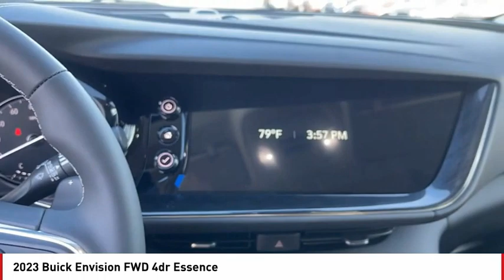2023 Buick Envision San Angelo TX K23534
2023 Buick Envision FWD 4dr Essence

Heated Leather Seats, Sunroof, Onboard Communications System, Back-Up Camera, Power Liftgate, SPORT TOURING PACKAGE. EBONY TWILIGHT METALLIC exterior and EBONY W/ EBONY ACCENTS interior, Essence trim. EPA 31 MPG Hwy/23 MPG City! AND MORE! KEY FEATURES INCLUDE Leather Seats, Power Liftgate, Heated Driver Seat, Back-Up Camera, Onboard Communications System Keyless Entry, Remote Trunk Release, Privacy Glass, Heated Mirrors, Electronic Stability Control. OPTION PACKAGES SPORT TOURING PACKAGE includes (PYS) 20 wheels with Dark finish, unique ST Badging, Dark finish grille surround and mesh inserts, (V5H) Black roof rails, (D75) body-color door handles, (PJV) lower trim/wheel arch moldings, exhaust bezels, window trim and mirror caps with Dark Gloss finish, (CGY) rear cargo compartment cover, headrests with the Sport Touring logo, (B50) Carpeted front floor mats with Sport Touring logo and rear floor mats and (JF5) sport pedals (Includes Red seat stitching. MOONROOF, POWER, PANORAMIC, TILT-SLIDING, AUDIO SYSTEM, 10.2 DIAGONAL BUICK INFOTAINMENT SYSTEM includes multi-touch display, AM/FM/SiriusXM stereo, Bluetooth streaming audio for music and most phones, Wireless Apple Carplay/Wireless Android Auto for compatible phones, advanced voice recognition, in-vehicle apps, personalized profiles for infotainment and vehicle settings (STD), ENGINE, 2.0L TURBO, 4-CYLINDER, SIDI (228 hp [170 kW] @ 5000 rpm, 258 lb-ft of torque [350 N-m] @ 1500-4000 rpm) (STD), TRANSMISSION, 9-SPEED AUTOMATIC (STD). Buick Essence with EBONY TWILIGHT METALLIC exterior and EBONY W/ EBONY ACCENTS interior features a 4 Cylinder Engine with 228 HP at 5000 RPM*. EXPERTS CONCLUDE Great Gas Mileage: 31 MPG Hwy. Horsepower calculations based on trim engine configuration. Fuel economy calculations based on original manufacturer data for trim engine configuration. Please confirm the accuracy of the included equipment by calling us prior to purchas